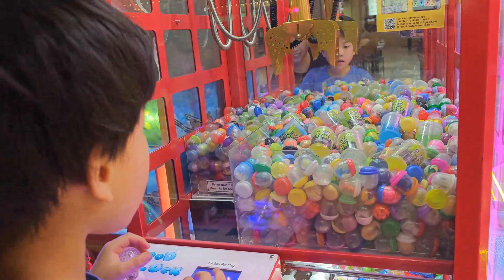minimum day vlog#grove#farmersmarket#scooter